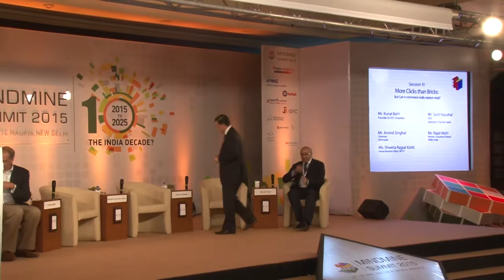Mindmine Summit 2015: Session XI - More clicks than Bricks: But can e-commerce really replace retail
Summit Session 11
Agenda: More clicks than Bricks: But can e-commerce really replace retail?

Panelists:
Mr. Kunal Bahl - Founder & CEO, Snapdeal
Mr. Sunil Kaushal - CEO, Standard Chartered Bank
Mr. Arvind Singhal - Chairman, Technopak
Mr. Rajat Wahi - Partner, Consumer & Retail, KPMG India

Moderator:
Ms. Shweta Rajpal Kohli - Group Business Editor, NDTV